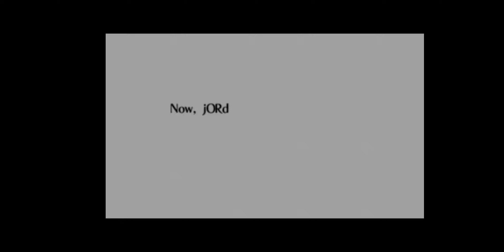legend of zelda ooT ENTER GANONDORF